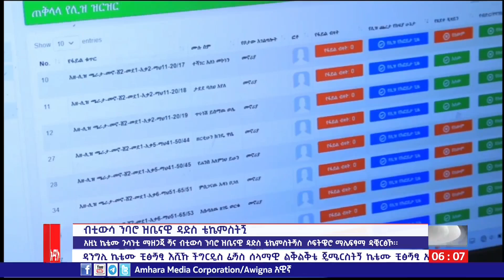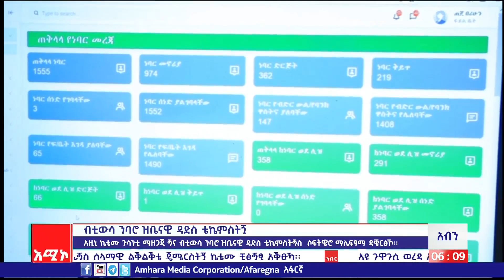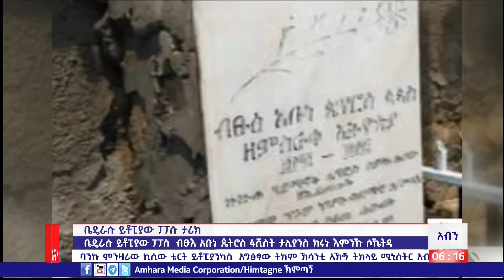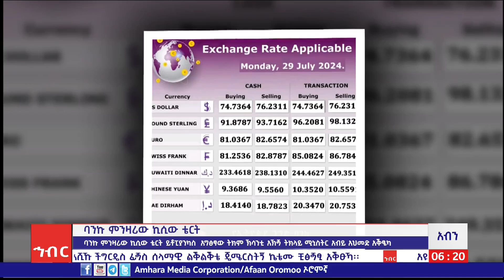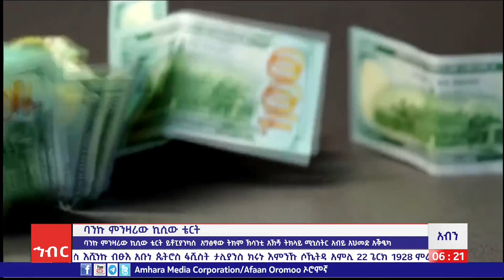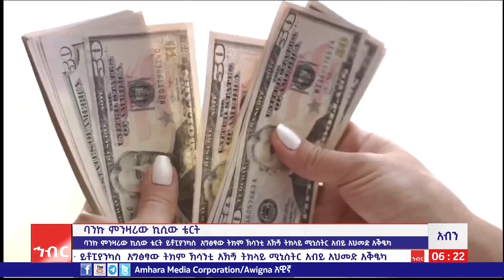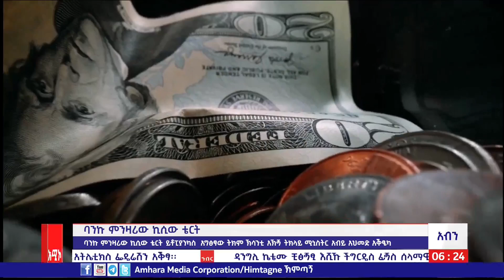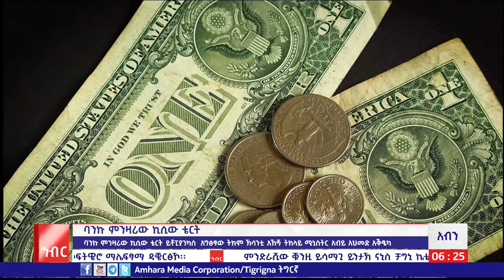አምሊ 26/2016 ም.አሜቱ አውጚው አብን